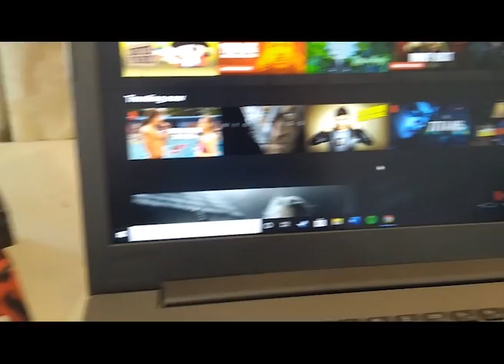10 Things to Do In Isolation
Let TV Producer Christian Reeves keep you up to date on ten things to do to keep you entertained whilst in isolation!

Producer: Christian Reeves
Actor: Christian Reeves
Editor: Scott Koh